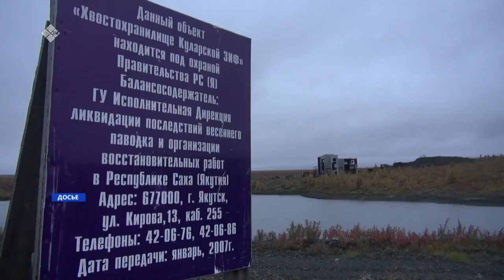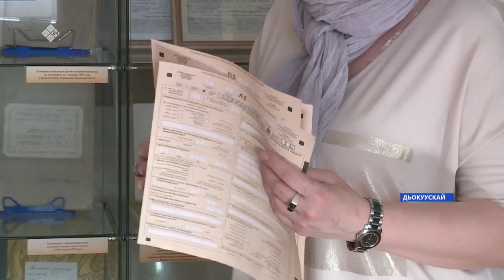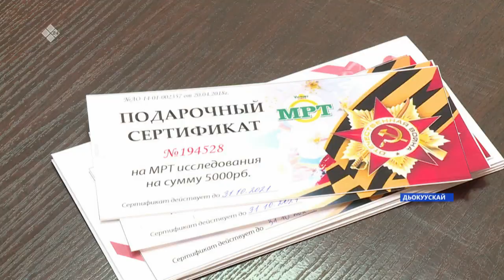«Саха сирэ» информационнай биэрии. Муус устар 22 күнэ, 13:30ч.